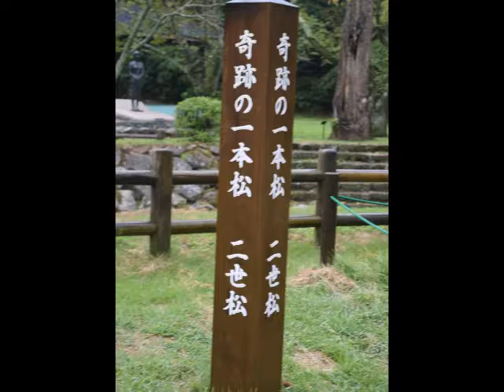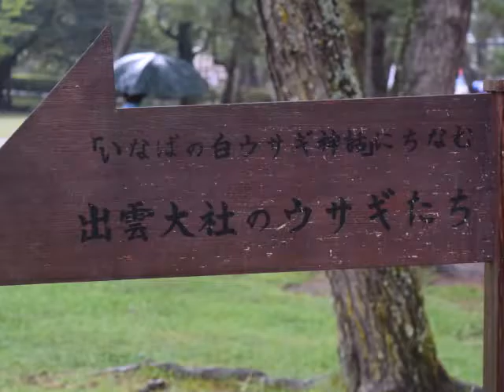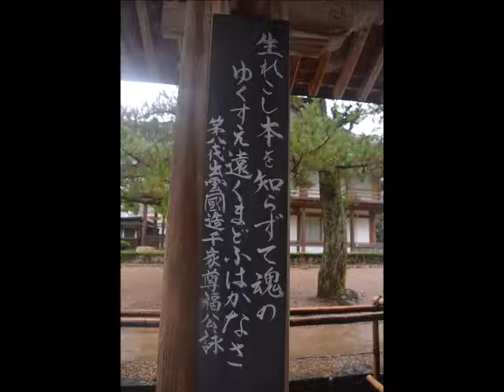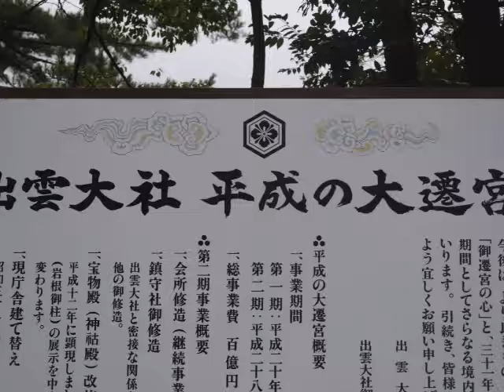出雲大社9月 12日, 2016年ー雨の出雲大社で、旅の安全祈願＆旅の縁結びも！。